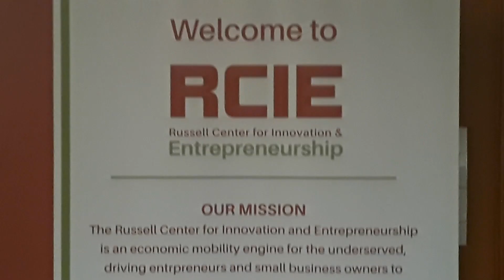Dopepieces.art CEO Kris Hale Embarks on a New Journey. NLM coverage of going away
The CEO of Dope Pieces Puzzle Company recently took a leap of faith and became a 100% small business owner.  If your not a full time entrepreneur you don't understand how significant this is, it's a huge step.  Being a friend and fellow @RICEAtlanta F100 stakeholder I was honored to get some coverage of this event.

The mission for Dope Pieces Puzzle Company is to affirm the narrative of Black lives. Hale hopes the company will play an integral role in the New Black Renaissance that is being driven by an intentional cultural shift in the Black community. A shift that is steeped in economic empowerment through conscious consumerism (buying Black), and driven by a new mandate that says, “We will be visible and will only support brands that affirm and feature our full existence.”